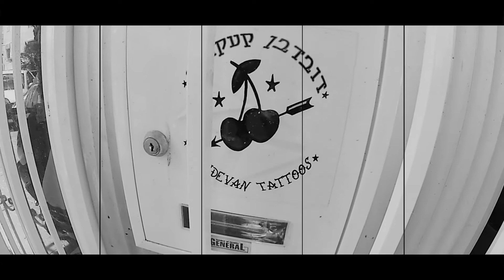Doovdevan Tattoos - דובדבון קעקועים (teaser)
nice Tattoos studio in Israel.

‎נורדאו 14‎
חיפה